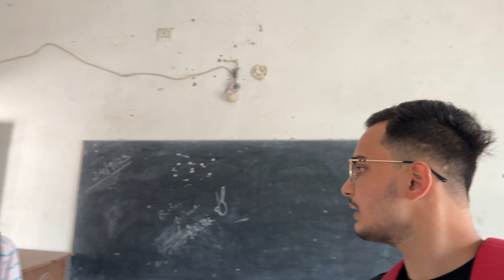Rehan Ne Pheli Baar Kahani Padhi Aur Fatiha Kiya ❤️